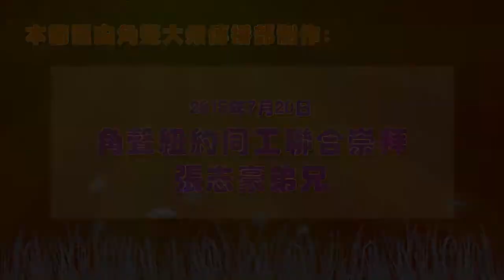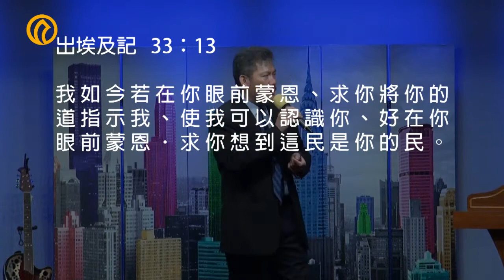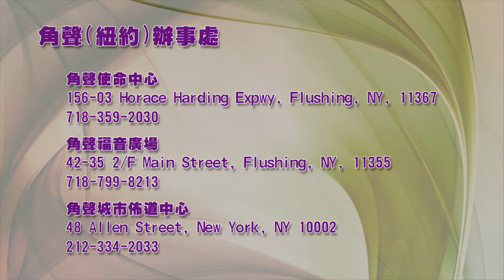角聲紐約同工聯合崇拜 2015年7月20日 / 張志豪弟兄